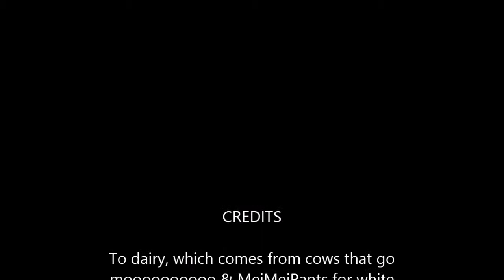Eliza Shopkins Collection - Dairy 20150109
Eliza CrazyPants reviews her dairy team of shopkins